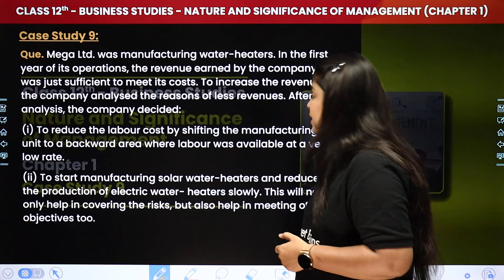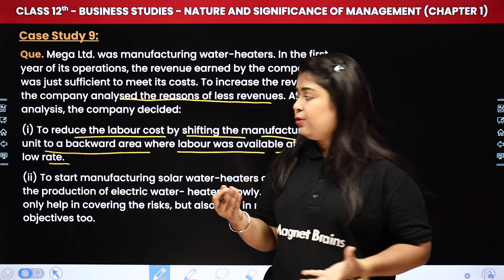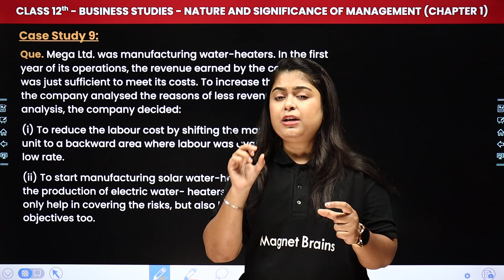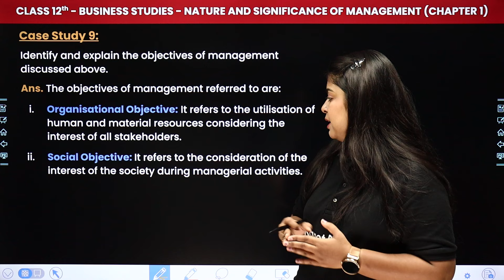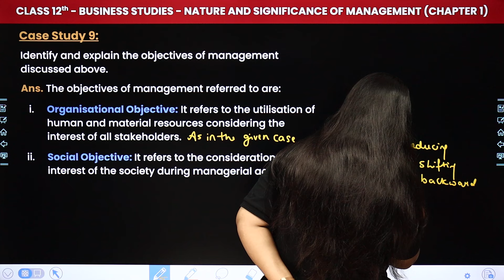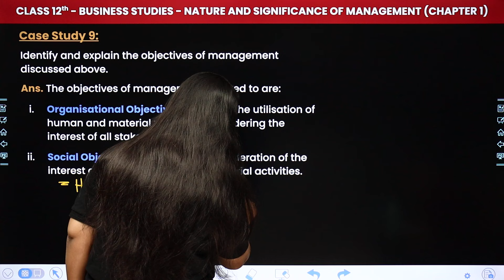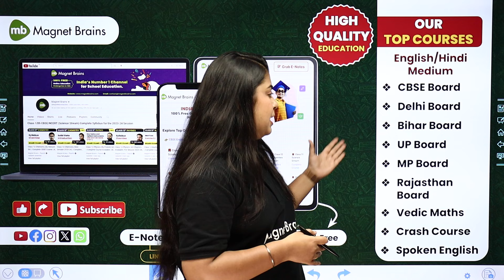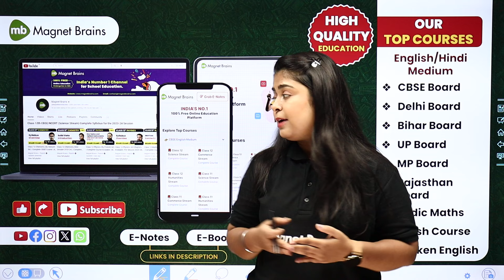Nature & Significance of Management - Case Study 9 | Class 12 Business Studies Chapter 1 | CBSE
✔️ Class: 12th
✔️ Subject: Business Studies
✔️ Chapter: Nature and Significance of Management (Chapter 1)
✔️ Topic Name: Case Study 9
✔️ Topics Covered In This Video (by Priyanka Ma'am): In this captivating video, Ma'am guides you through the fascinating realm of Class 12th Business Studies, focusing on the topic of "Case Study 9" within Chapter 1 Nature and Significance of Management. Dive deep into the captivating world of Business Studies as we explore key concepts essential for success in your studies. Join us as we simplify complex topics and make learning fun and engaging for all Class 12th students.
00:00 Introduction - Nature and Significance of Management - Case Study 9
01:46 Case Study 9 - Que. Mega Ltd. was manufacturing water-heaters. In the first year of its operations, the revenue earned by the company was just sufficient to meet its costs. To increase the revenue, the company analysed the reasons of less revenues. After analysis, the company decided
07:58 Website Overview

what is the nature and significance of management
what is a case study in management class 12 cbse
how to write a case study in business management
nature & significance of management case study question 9
nature & significance of management case study with answers
nature and significance of management case studies
nature and significance of management case studies class 12
nature & significance of management case study cbse 2024-25
nature and significance of management class 12 case studies
business studies class 12 chapter 1 case studies with solutions
principles of management case studies with answers